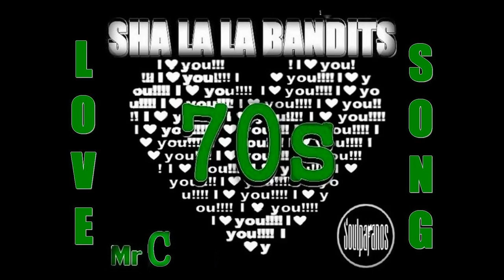LOVE SONG - SHA-LA-LA BANDITS #12 - Shalala Means I love You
01 - John Kasandra - I`ll take time
02 - Means Of Persuasion - One Way Street
03 - The Embraceables - Here I Go
04 - Soul Brothers Six - Let me be the one